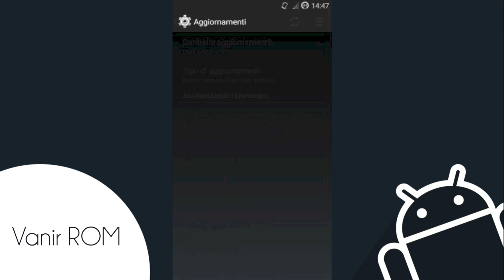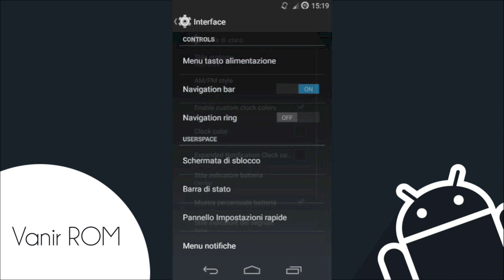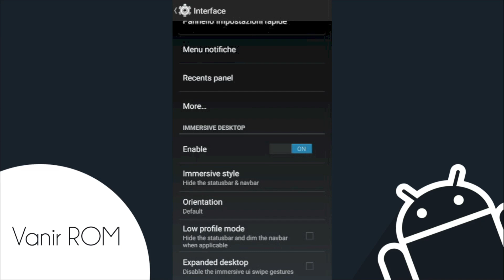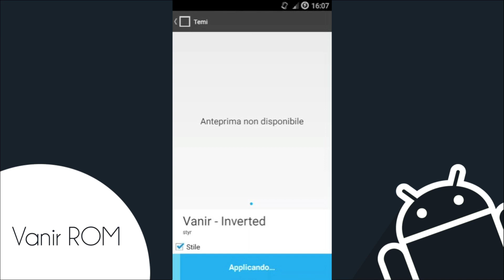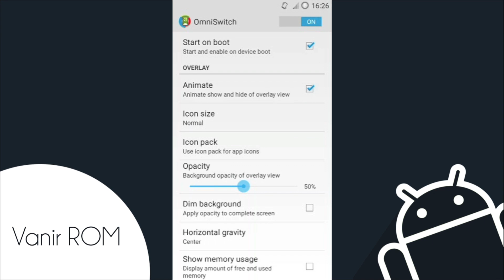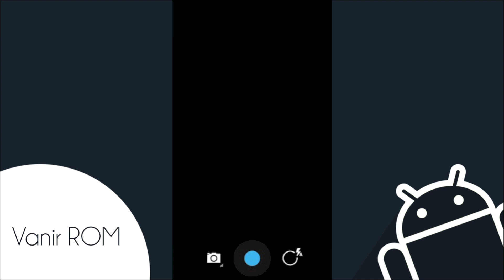AndroidMod - Video recensione Vanir ROM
Video recensione della Vanir, un'ottima ROM completa e personalizzabile!